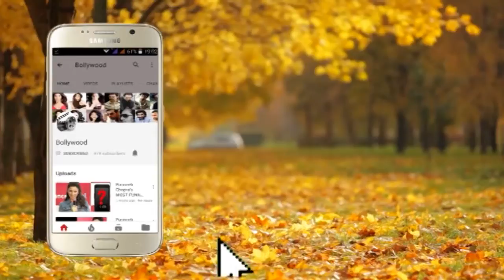India Web Fest 2019 Full Video Dia Mirza, Sayani Gupta, Gauhar Khan Part 1